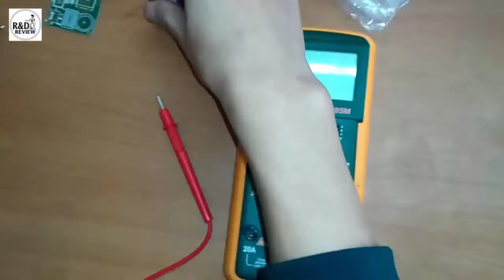DIY Module Tăng Áp 15KV_máy đánh lửa| Nhóm Review | R&D NEW PRODUCTS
DIY module tăng áp 15KV_máy đánh lửa
+ biến áp mini 15KV
+ trở 120 ohms
+ Diode UF4007
+ Transistor D880